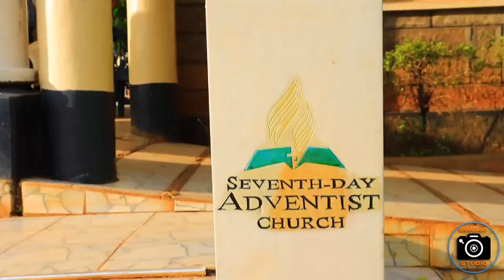Oyugi Ogango Girls part 2 with the "MAGIC CUP"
The magic cup changes color when hot water is poured, it equally has the power to turn black tea into white tea.